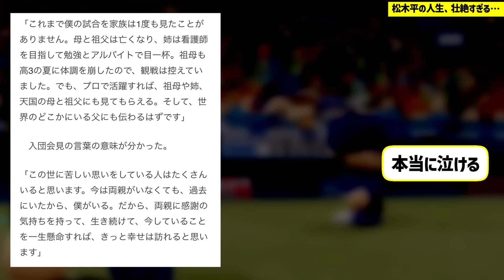【中日】松木平の人生、壮絶すぎる…